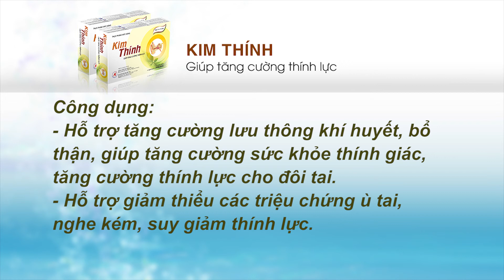Viêm họng mãn tính có gây thành ung thư vòm họng không? PGS.TS Nguyễn Thị Dinh tư vấn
Viêm họng mãn tính có dẫn đến ung thư vòm họng không là mối quan tâm của rất nhiều người. Viêm họng mãn tính là tình trạng họng bị sưng viêm lâu ngày, khiến cho những ai mắc phải luôn cảm thấy mệt mỏi, phiền phức vì cổ họng bị sưng đau và gặp không ít khó khăn trong ăn uống.
Câu hỏi của một bạn khán giả: "Chồng em đợt vừa rồi có đi khám có kết quả là bị viêm họng mãn tính, cũng có mua thuốc về uống nhưng mà uống xong cũng không đỡ được là bao nhiêu, mà vòm họng hay nổi lên bờ trắng. Em hỏi chuyên gia là làm thế nào để khỏi được bờ trắng đấy, liệu viêm họng mãn tính có gây thành ung thư vòm họng không ạ?"
Để giải đáp cho những băn khoăn lo lắng của người vợ trong trường hợp này, mời các bạn hãy cùng lắng nghe PGS.TS Nguyễn Thị Dinh tư vấn cụ thể trong nội dung video trên đây.
-Nếu bạn có bất kỳ băn khoăn nào về tình trạng khản tiếng, mất tiếng hay các bệnh viêm đường hô hấp trên bạn có thể gọi tới tổng đài 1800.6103 (MIỄN CƯỚC CUỘC GỌI)/ kết bạn Zalo/ Viber: 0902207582  để được tư vấn tối đa.